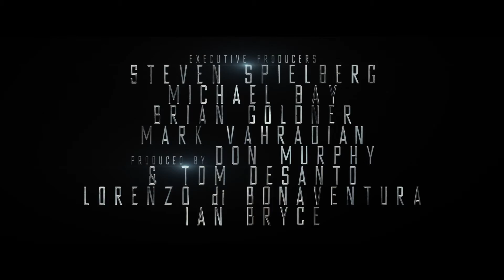Transformers: Age of Extinction | June 27, 2014 | Official Trailer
Action | Adventure | Sci-Fi  |  27 June 2014

An automobile mechanic and his daughter make a discovery that brings down the Autobots and Decepticons - and a paranoid government official - on them.